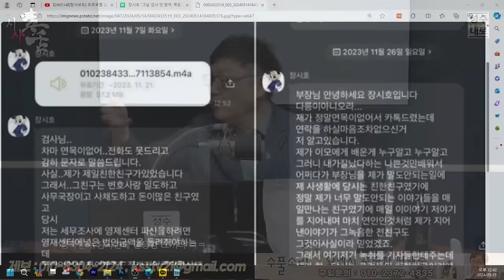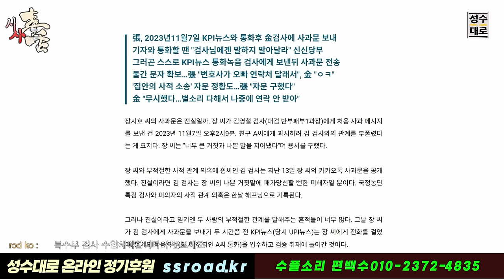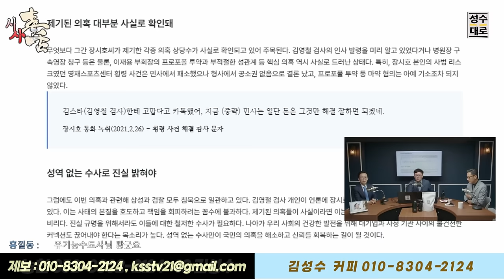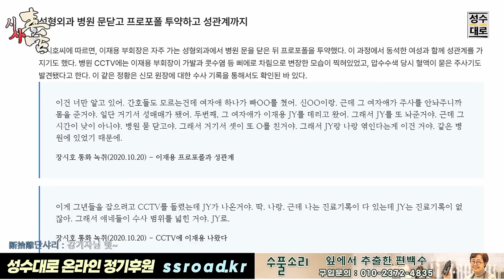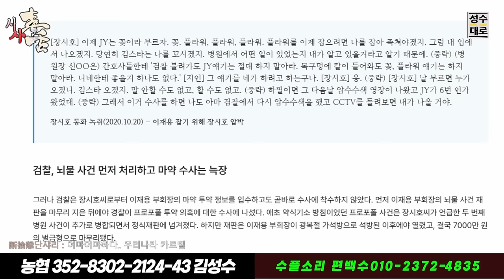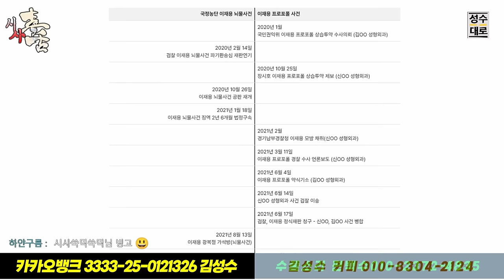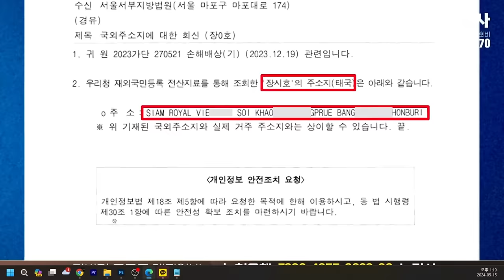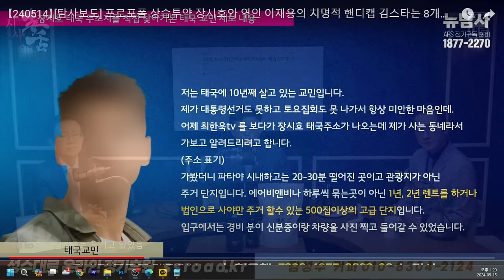2020년10월25일그날, 장시호가 이재용을 잡았다 | 김성수 최한욱 민병선의 시사독설 시즌2